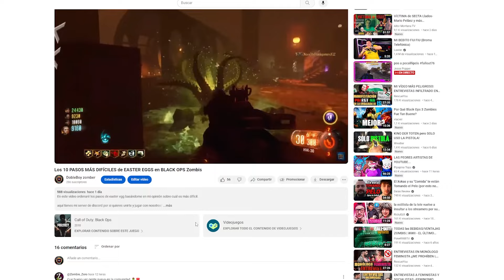Los 10 MAPAS MÁS TERRORÍFICOS de Call of Duty ZOMBIS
En este video ordenaré los pasos de easter egg basándome en mi opinión sobre cuál es más terrorífico.

aquí tienes mi server de discord por si quieres unirte y jugar con nosotros!